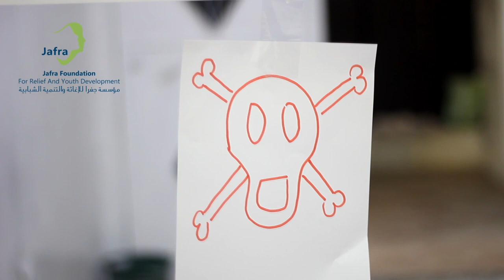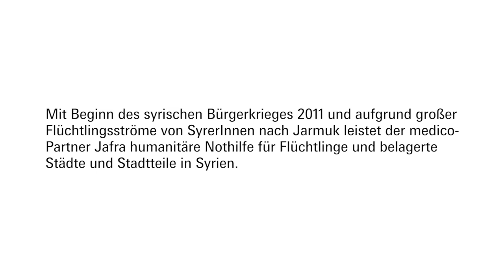Jafra: Nothilfe & Bildung in Syrien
Jafra ist eine Organisation junger syrischer PalästinenserInnen, die vor Beginn des Bürgerkriegs Gruppen in vielen ehemaligen Flüchtlingslagern gründeten. Mittlerweile ist dieses Netzwerk aus Freiwilligen an vielen Orten in Syrien im Einsatz, um in dieser humanitären Katastrophe das Überleben der Zivilbevölkerung zu sichern.

Ein Film von Holger Priedemuth